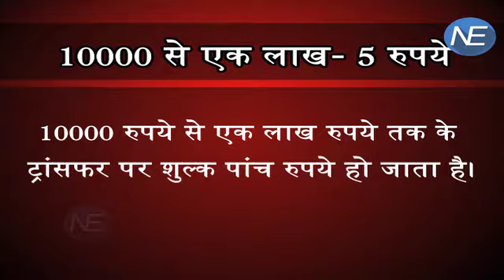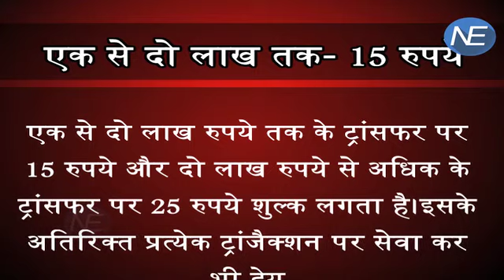Cashless को बढ़ावा देने के लिए Govt ने Online Payment से हटाया Charge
In order to encourage digital transactions, the Finance Ministry today asked PSU banks to restrict fees on payments through IMPS and UPI to the extent that is applicable for NEFT fund transfer of over Rs 1,000.Subscribe to News Express